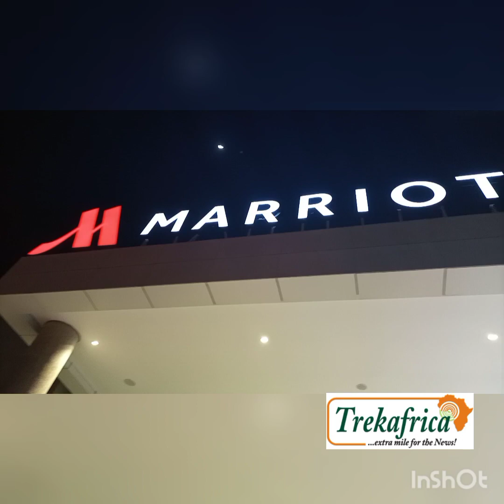Obasanjo, Jonathan, Sanwo-Olu, Ooni of Ife at the Opening of Marriott Hotel Lagos Ikeja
CHOICE TV NIGERIA